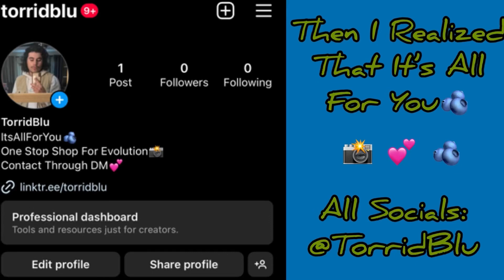Let’s Talk About Valentines Day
Thank You Join The Community Down Below:

Join The AllForYou Community!
A group for self development and self understanding!🫐